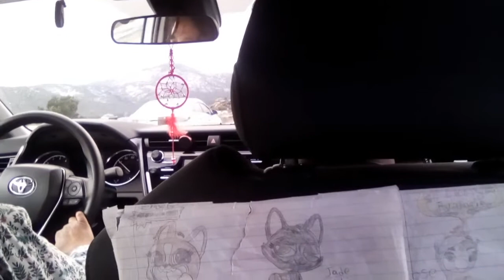Recording the snow